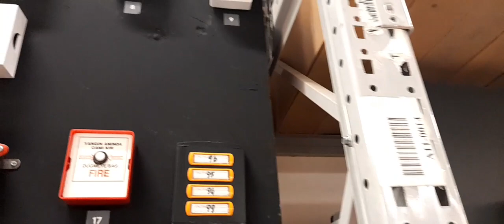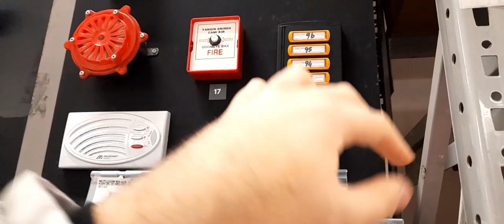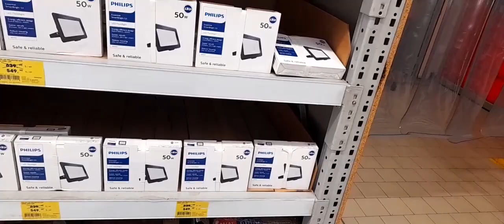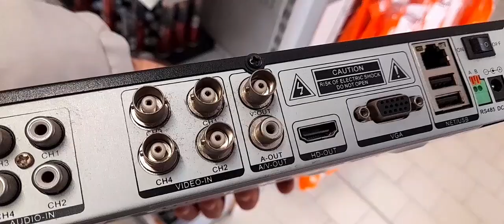ESENKENT KOÇTAŞTA 2023 modelleri kapı Zilleri denedik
15 Mart 2023 Çar